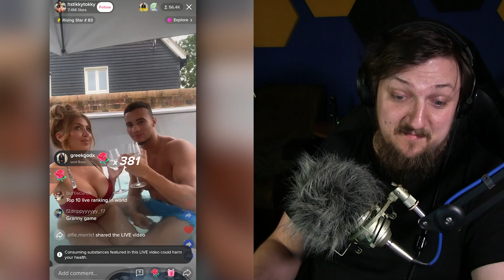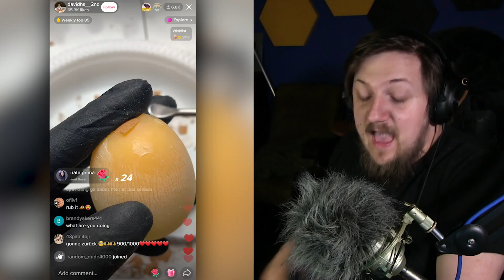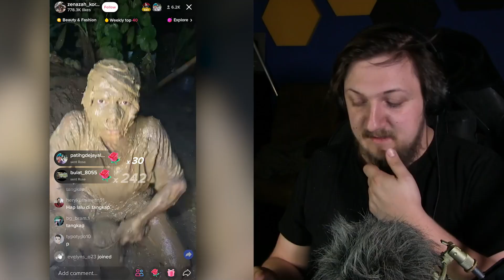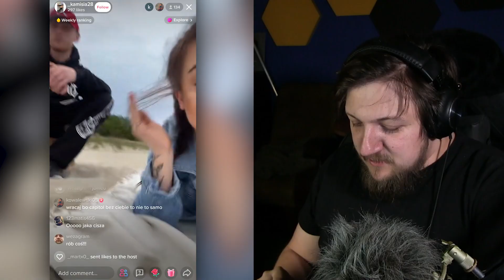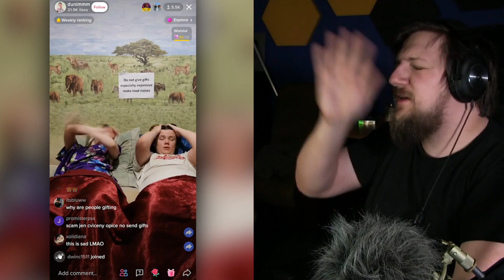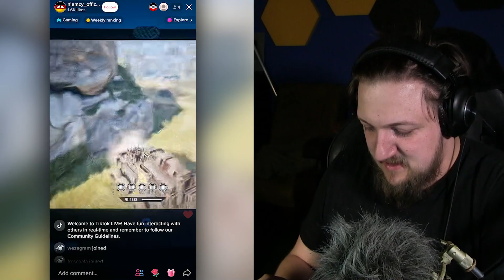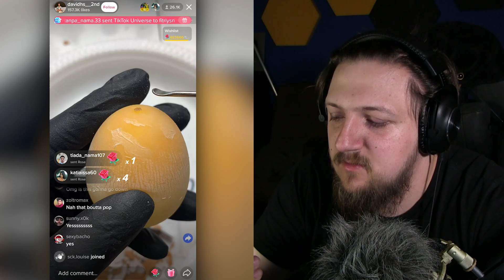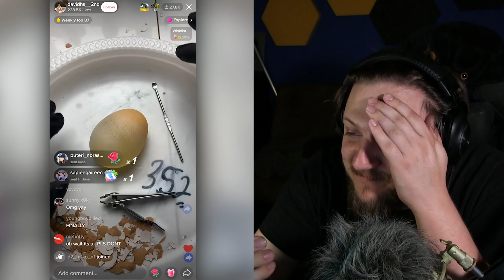Dziwny świat LIVE'ów NA TIKTOKU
WESPRZYJ MNIE!

Ten odcinek montowałem sam :D